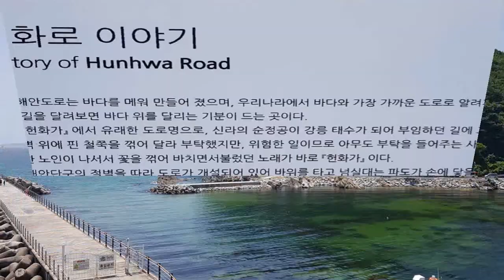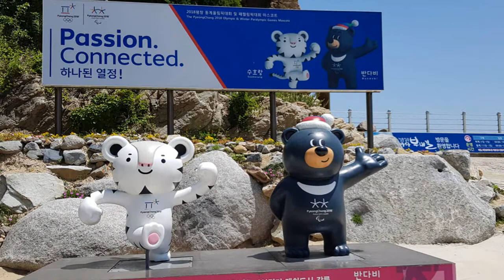설악 속초바다향기로 강릉심곡정동부채길